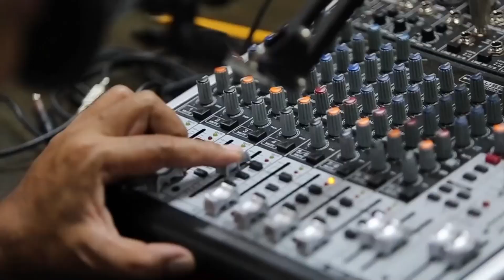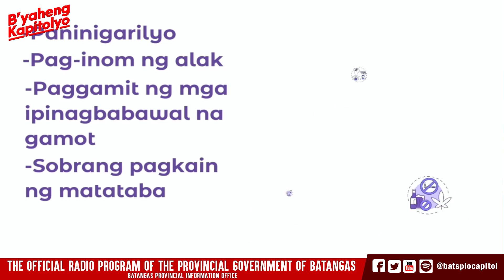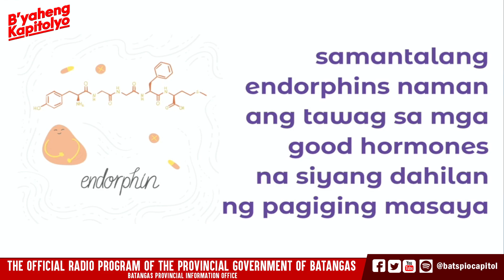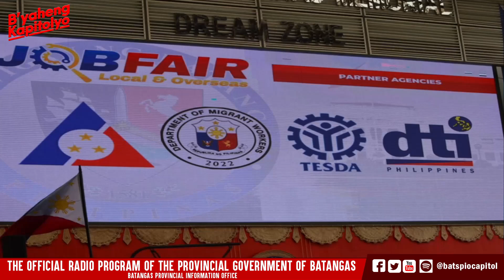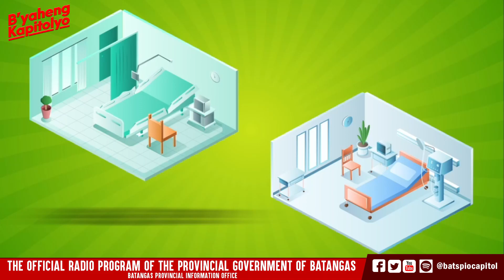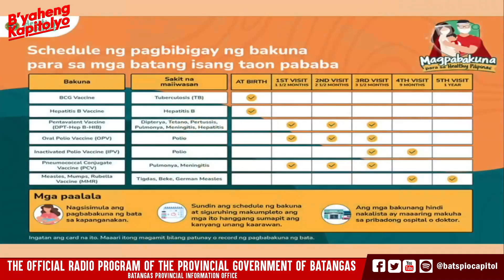B'yaheng Kapitolyo (June 02, 2023)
Ikaw ba ay naghahanap ng trabaho?

Sa ating Friday episode ng ByahengKapitolyo, tatalakayin natin ang mga mahalagang detalye sa gaganaping JobFair ng Pamahalaang Panlalawigan ng Batangas sa ika-12 ng Hunyo 2023, kung saan tampok ang iba’t ibang mga trabaho at oportunidad mula local at overseas!

Alamin din ang iba pang mga serbisyong hatid ng Batangas Provincial Public Employment Service Office (PESO), na nasa ilalim ng pangangasiwa ng tanggapan ng Provincial Assistance for Community Development (PACD).